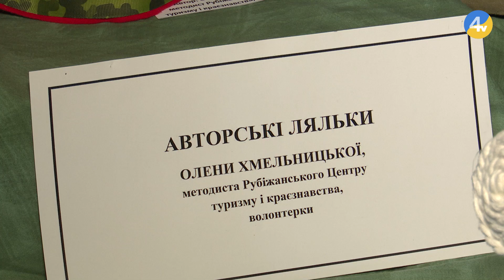У Збаражі відбулася виставка ляльок, які створила волонтерка та переселенка із Луганщини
Тридцять дві ляльки представили на виставці у Збаразькому замку. Презентувала свої роботи переселенка із Рубіжного Олена Хмельницька. Мисткиня переїхала на Тернопільщину із Рубіжного ще у березні 2022 року. Тому війна в країні неабияк вплинула на її діяльність. Кожну ляльку Олена присвятила певним людям та подіям, які зараз відбуваються у країні.